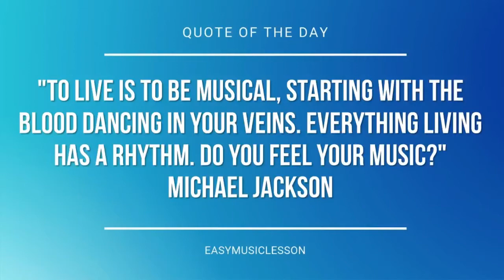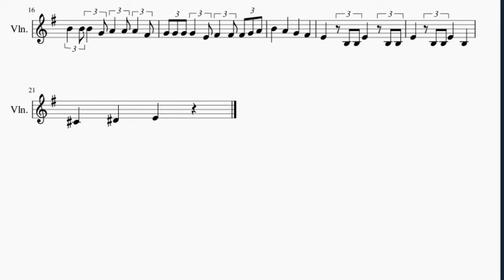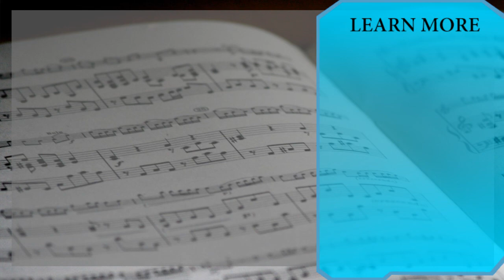Violin Sheet Music: How to play The Ants Go Marching by Louis Lambert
Here is a sheet music/tab video on the song The Ants Go Marching by Louis Lambert on the violin. A violin sheet music arrangement which is transposed to notes that are easily played by violin, for the song The Ants Go Marching by Louis Lambert.

EasyViolinLesson teaches you to play the your favorite instrument, through well-arranged sheet music so that you too can learn how to play The Ants Go Marching by Louis Lambert on the violin as fast as you can. A violin sheet music with backing tracks to help your play the song better.

Chords of Violin arrangement:
E Min   C Maj   D Maj   D Maj   E Min   C Maj   G Maj   B Maj
E Min   D Maj   C Maj   B Maj   E Min   D Maj   C Maj   B Maj
E Min   E Min   E Min   E Min   E Min   E Min   C Maj   D Maj
D Maj   E Min   C Maj   G Maj   B Maj   E Min   D Maj   C Maj
B Maj   E Min   D Maj   C Maj   B Maj   E Min   E Min   E Min
E Min   E Min   E Min

Melody notes of Violin:
B3 E4   E4 E4   F#4 G4   F#4 G4   E4
E4   E4 E4   F#4 G4   F#4 G4   A4
B4       G4 B4       G4
B4   B4 B4   G4 A4   A4 A4   F#4
G4 G4 G4 G4   E4 F#4   F#4 F#4 G4 A4
E4     B3 B3 E4     B3 B3
E4     B3 B3 E4     B3
C#4     D#4   B3 E4   E4 E4   F#4
G4   F#4 G4   E4 D4       B3
D4       B3 E4   E4 E4   F#4
G4   F#4 G4   A4 B4       G4
B4       G4 B4   B4 B4   G4
A4   A4 A4   F#4 G4 G4 G4 G4   E4
F#4   F#4 F#4 G4 A4 B4     A4
G4     F#4     E4     B3 B3
E4     B3     C#4     D#4
E4